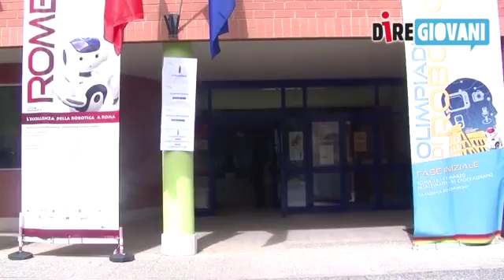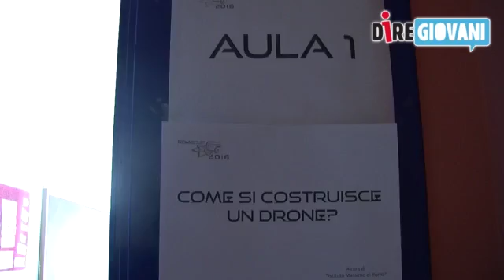I numeri della RomeCup 2016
Nel servizio di Dire Giovani del 17 marzo 2016: i numeri della manifestazione e le interviste agli studenti in gara